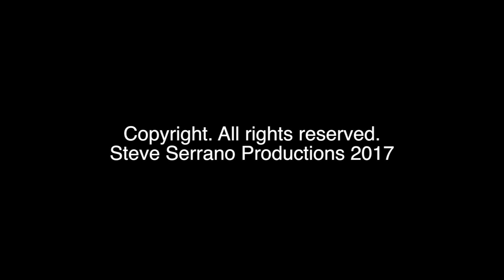Kirstin | Sessions With Steve Serrano | PTX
Kirstin talked with Steve Serrano about her new solo career. EP LOVE out now.

Special Thanks:
Kirstin
Mix93.3
Better KC